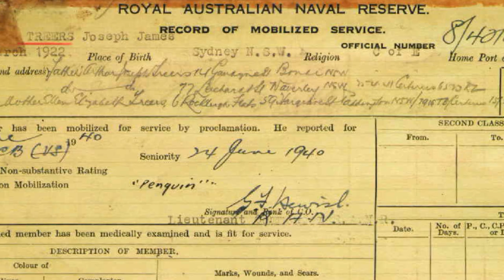Australia Day 2019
"From my experience, this is what Australian's want to do - to help each other. Be friendly and familiar"
Tomorrow we all come together and celebrate our great nation.